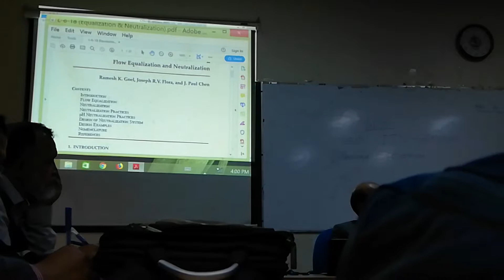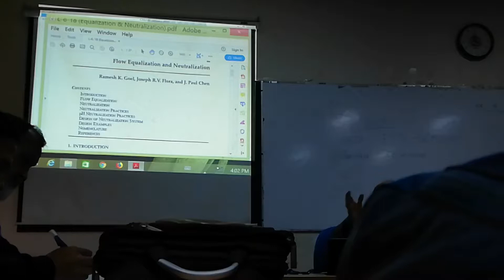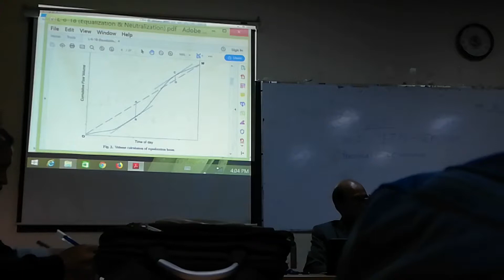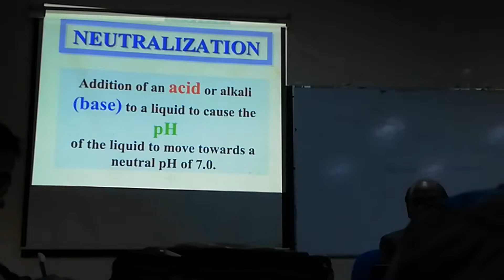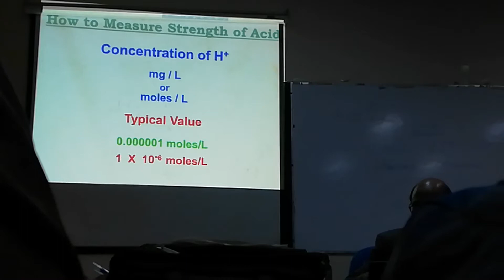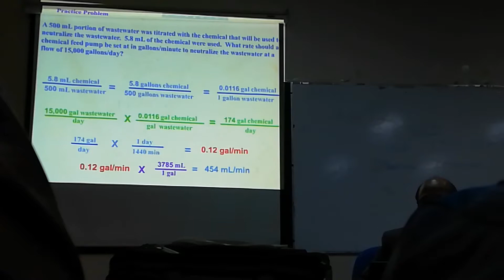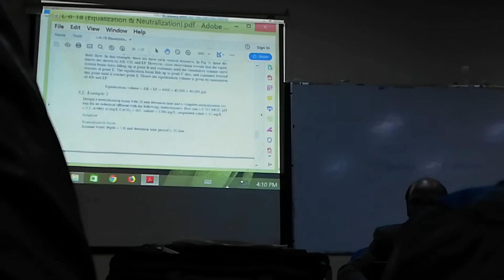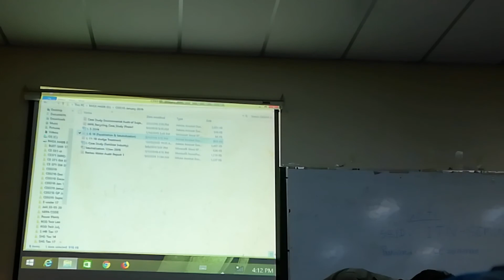Equalization & Neutralization of industrial waste water. By Dr. Habibur Rahman Sir, BUET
Lecturer 4